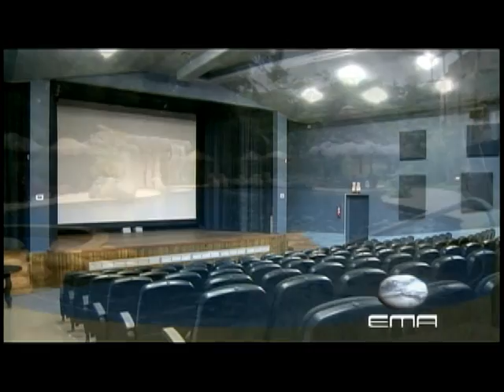GAD - PEDRO VICENTE MALDONADO ENCANTO NATURAL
La principal riqueza de esta tierra está en su exuberante vegetación, su flora y su fauna hacen de este lugar, sitio único que invita a vivir momentos de encanto y fantasía.